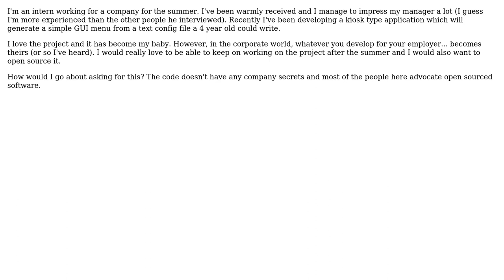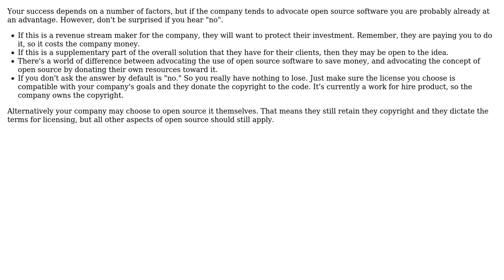Asking my employer if I can open source a project I'm working on for the company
Software Engineering: Asking my employer if I can open source a project I'm working on for the company

With thanks & praise to God, and with thanks to the many people who have made this project possible! | Content (except music & images) licensed under CC BY-SA | Music | Images & others | With thanks to user n0pe user gnat user Berin Loritsch and the Stack Exchange Network Trademarks are property of their respective owners. You are responsible for your own actions.